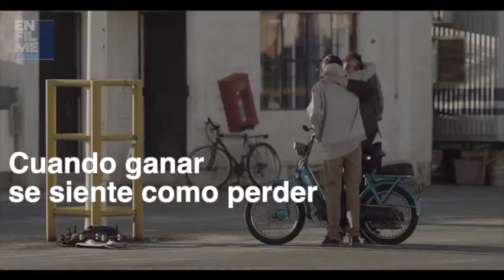Entrevista con Julio Hernández Cordón por Te prometo anarquía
Entrevistamos a Julio Hernández Cordón sobre su más reciente película, Te prometo anarquía